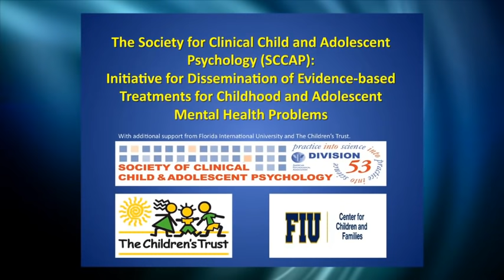Parent Video: Helping Children with Divorce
Dr. Robert Emery discusses the best practices to help transition children in families dealing with divorce. Robert Emery, Ph.D. is Professor of Psychology and Director of the Center for Children, Families, and the Law at the University of Virginia.